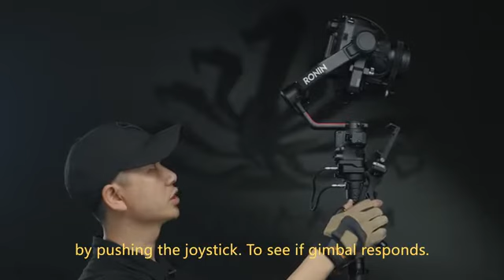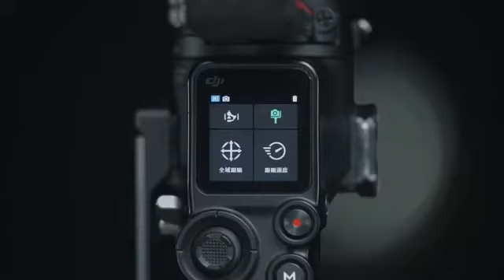Tilta How to Use Float System